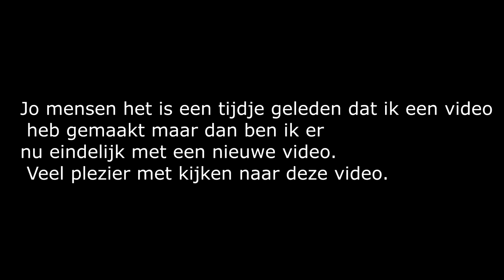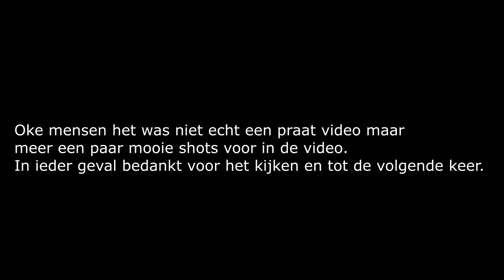Mijn eerste vlog! - Vlog #1